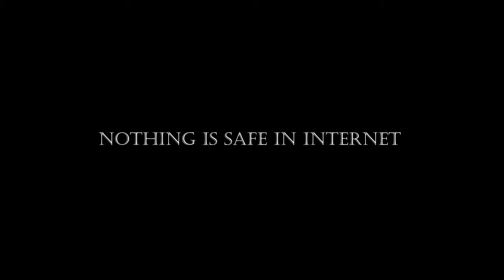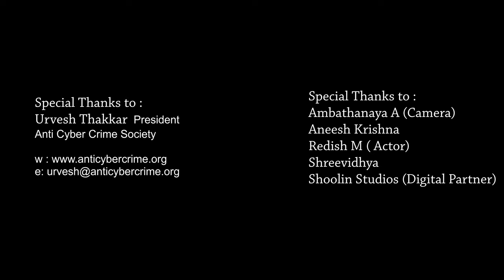Can't Be Found - Anvithgopa (Official 4k Music Video Trailer)|| Anti Cyber Crime Society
This is the Official Music Video Trailer of Anvithgopa.

If You Have Any Doubt Contact to :

Mr. Urvesh Thakkar
President ( Anti Cyber Crime Society )
Urvesh Thakkar is a Cyber Crime Investigator and a Cyber Crime Intervention Officer. He has worked with various organizations in dealing with cyber security and cyber safety. His areas of work are Digital Evidence, OSINT, Exploitation, Social Engineering and Cyber Psychology